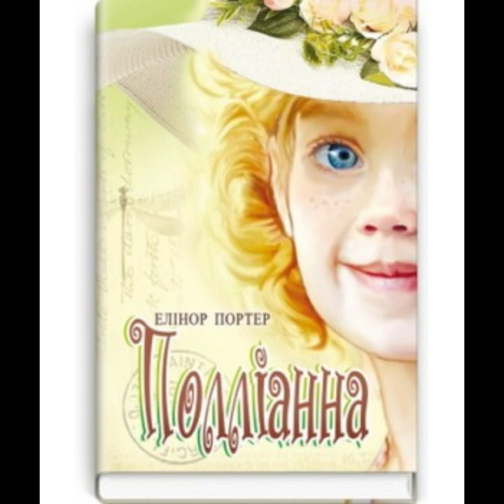"Полліанна"//Розділ 28 Гра і гравці//Е.Портер//5 клас